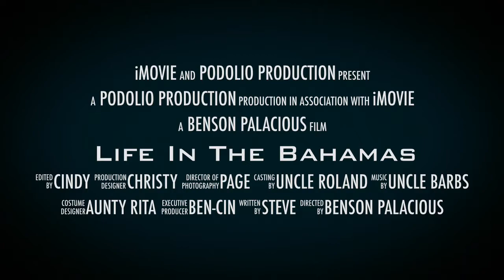Life In The Bahamas